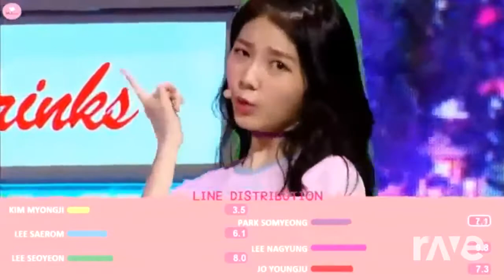Distribution My Fault720